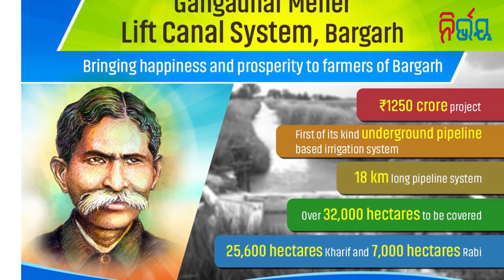In Order to Gather Votes From The Western Odisha, Naveen Patnaik is Playing Development Card.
In Order to Gather Votes From The Western Odisha, Naveen Patnaik is Playing Development Card. | NIRBHAY GUMARA KATHA